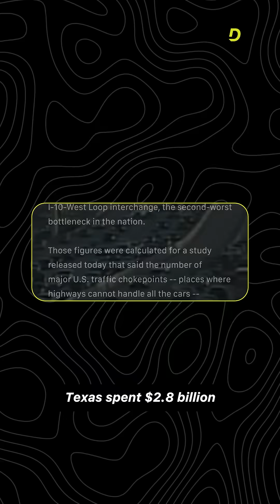This freeway has 26 lanes — and traffic is worse than ever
Building more roads can actually make rush hour traffic worse. That’s because of an economic concept known as “induced demand,” where if you build it, they will come. Essentially, making it easier to drive encourages more people to drive, so adding more capacity paradoxically increases congestion.